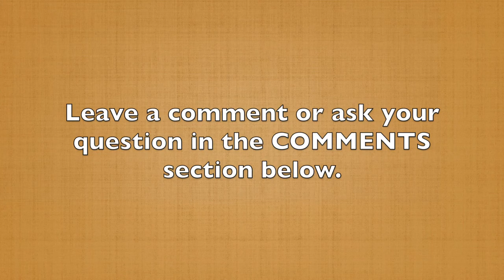What is the Most Important Part of Your Story? (60-Second Storytelling Tip #89)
What is the most important part of a story?

When I ask this question in workshops, I get all kinds of answers. “It's the main message,” “It's the conflict,” “It's the Main Character,” “It’s the opening,” or “It's the conclusion.”

Those are each good answers. It's not a question of right or wrong, by the way, but the best answer to the question, “ What is the most important part of a story?” is…

The thought process of your audience as they're listening to your story.

What's going on in their minds?

Are they connecting with your Main Character and that person's difficulties?

Or, the conflict that this individual had to overcome in pursuit of a goal?

More importantly, how are they relating that problem to their lives.

If they're relating to your Main Character — if feel empathy and they’re pulling for this person to accomplish the goal — they're right there with you. They're going to buy into you, and if you're selling a product, service or idea, they're more likely to buy into those.

So, the most important part of your story is the thought process of your audience. That is what will hook them into you and make it much more likely that you'll be able to persuade or inspire them.

In the next video, you're going to hear about the purpose of your story.

Avoid seven common mistakes that kill the impact of your stories. Out FREE report gives you insight into these errors and how to avoid them.